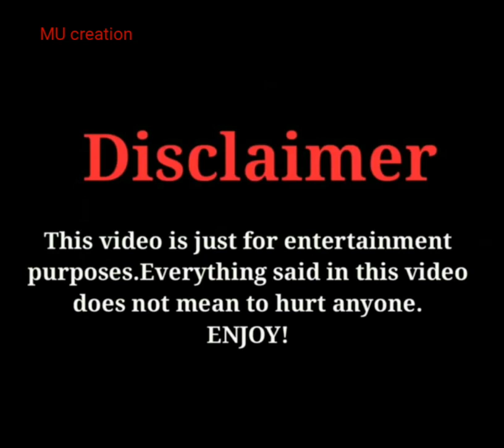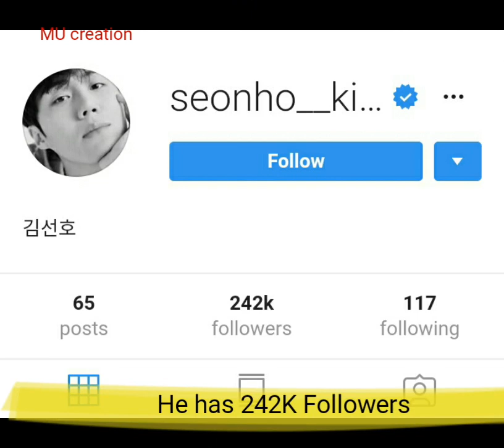KIM SEON HO| BIOGRAPHY| LIFESTYLE| NET WORTH| REAL AGE| PROFESSION BY MY creation